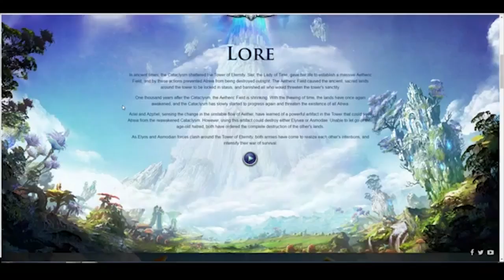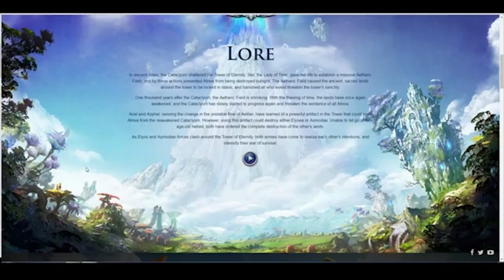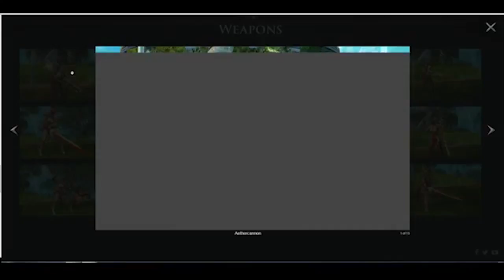AION 5.0 - INFORMACIÓN y FECHA || Killersamus Games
Información sobre Aion 5.0 de NA " north america " ya nos muestran las nuevas zonas, instancias, etc, recordad que tendremos notas del parche cuando esten disponibles !

VIDEOS IMPORTANTES